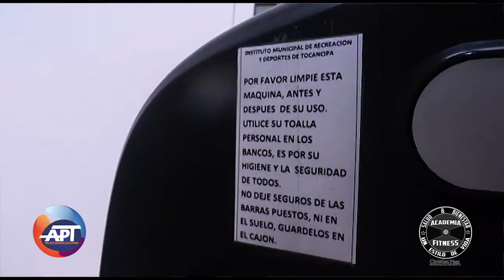Academia Fitness, programa de actividad física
Hoy en nuestro programa 𝑨𝒄𝒂𝒅𝒆𝒎𝒊𝒂 𝑭𝒊𝒕𝒏𝒆𝒔𝒔, con el entrenador deportivo Cristian Paez; desde las instalaciones del gimnasio municipal, que ya cuenta con nuevas maquinas de ejercicio.
Cuéntenos ¿Qué temas le gustaría que tratáramos en estos programas?